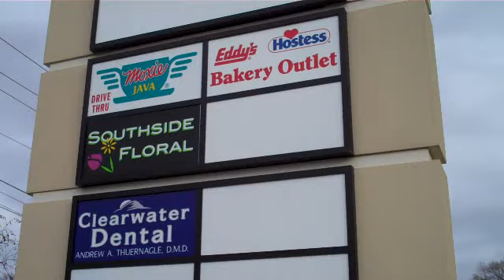Southside Floral Inside